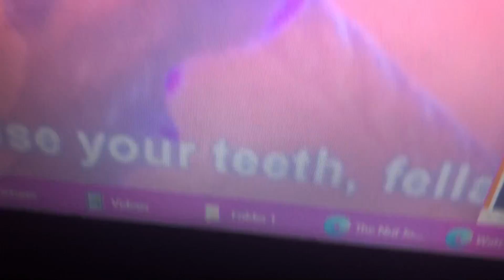Nut Job 2 & Hoodwinked Too U OK Red With Surly Hayden Panettiere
You OK Red?